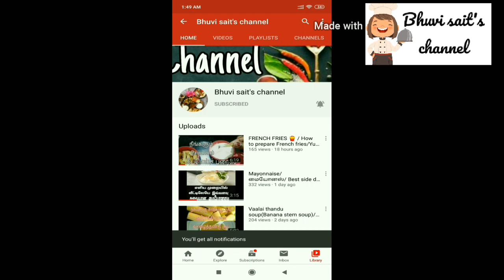All In All Dish / Chili Bread / சுவையான சில்லி ப்ரெட்